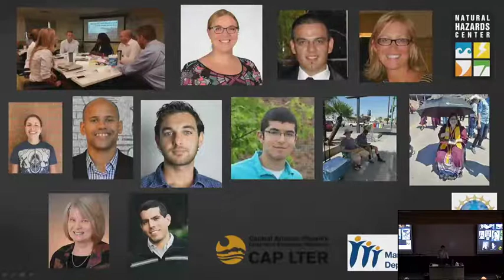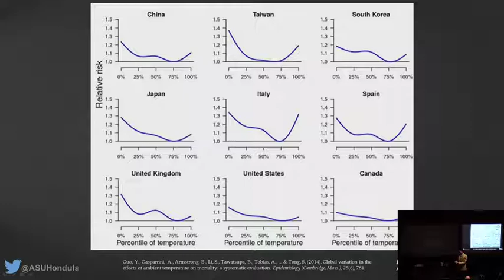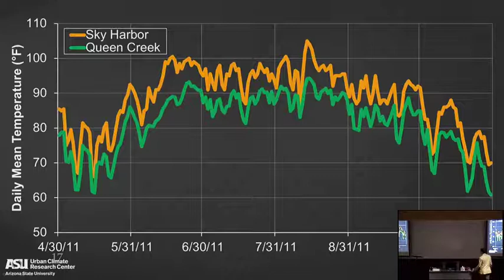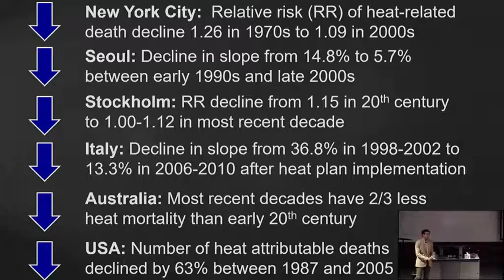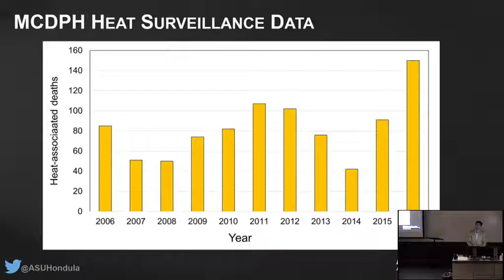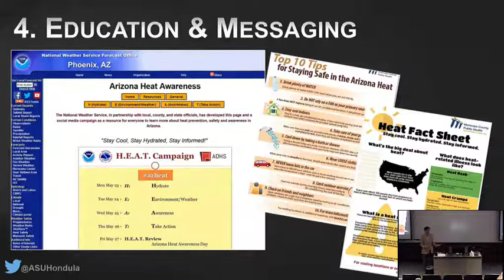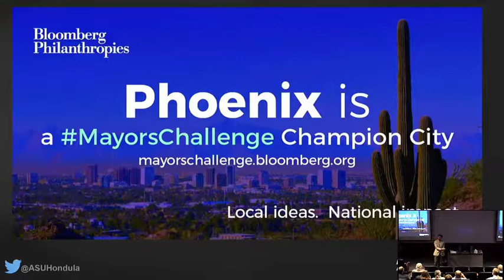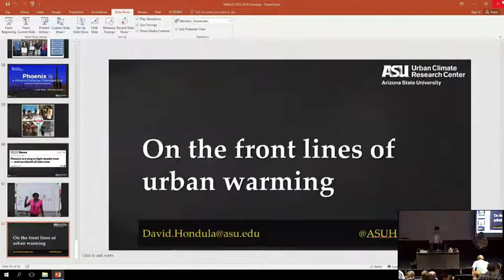NMSUCCESS - Dr. David M. Hondula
A discussion with Dr. David M. Hondula on the front lines of urban warming